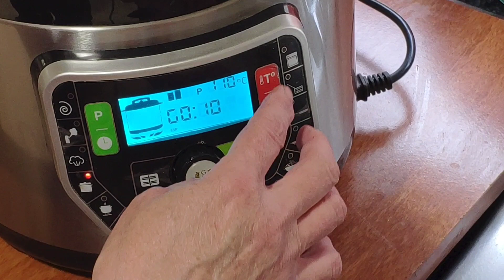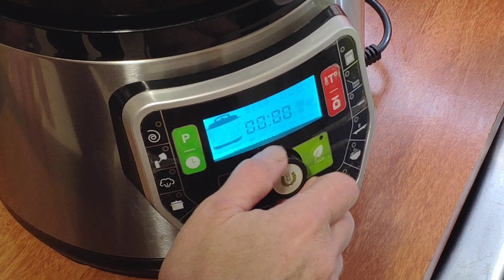llegamos de trabajar y tenemos estofado y macarrones en un momento!!